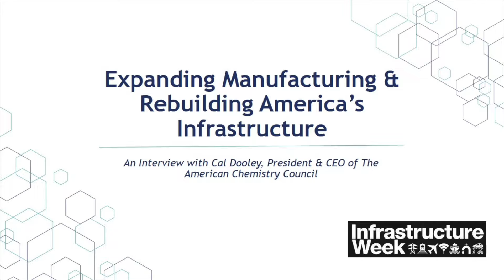Cal Dooley on Expanding Manufacturing & Rebuilding America’s Infrastructure